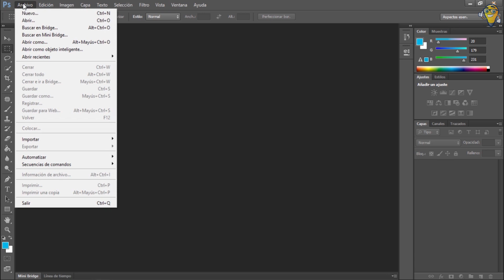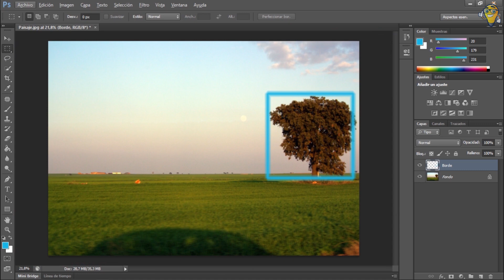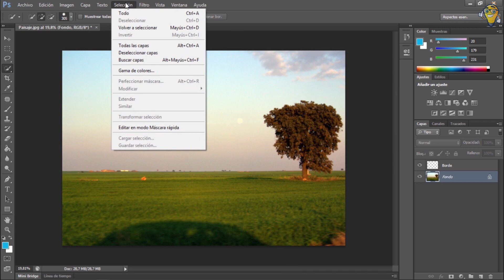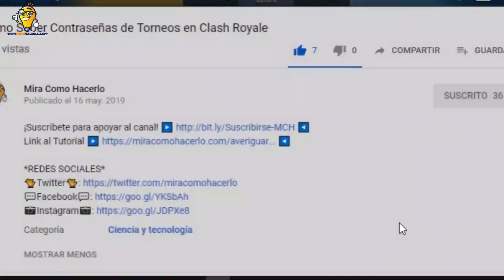Photoshop – ¿Cómo Poner Marcos y Borde a tus Imágenes?